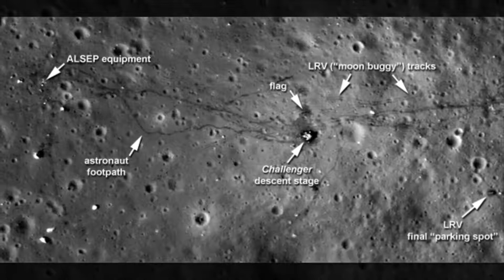В НАСА сообщили, что Луна начала отдаляться от Земли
Почему Луна отдаляется от Земли?